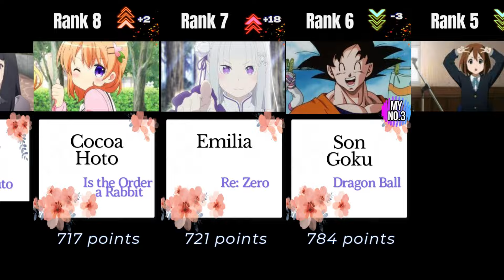TOP84 Purest Anime Characters of All Time (2024 edition)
Discover the Top 84 Innocent Anime Characters, ranked based on personal aggregation of data from 10+ recent rankings with sufficient vote numbers.

0:00 TOP84～
3:14 TOP30～